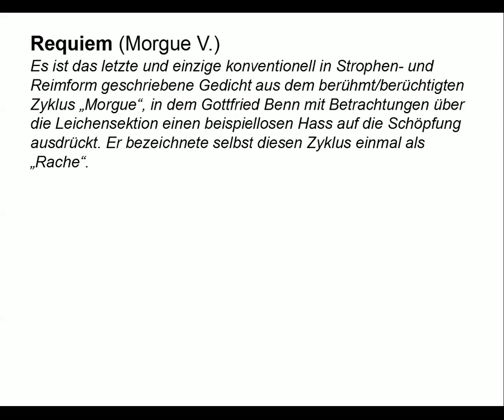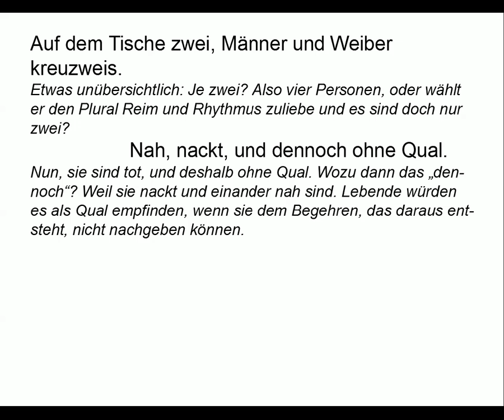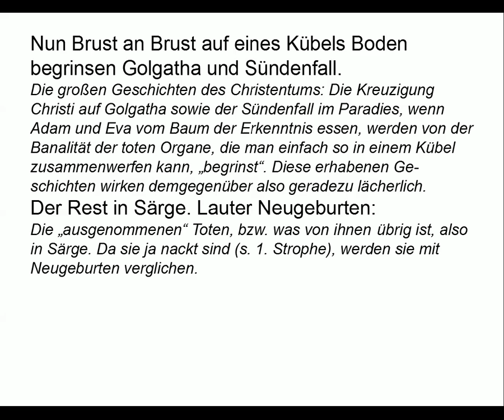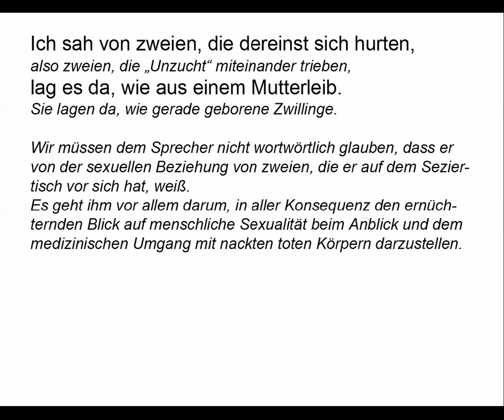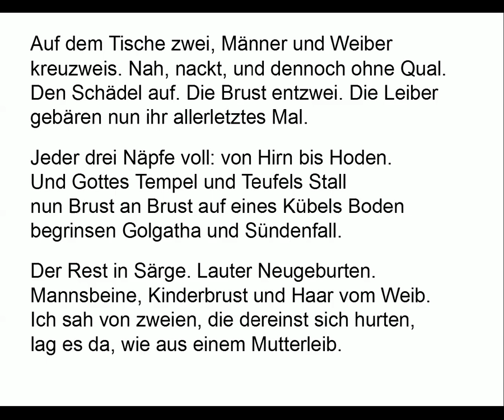Benn verstehen: Requiem (Morgue V.)/Gedichte-Karaoke 25 - Rezitation/Analyse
Vortrag: 00:09
Kommentare: 01:00
Telprompter: 04:25

KOMMENTARE

Requiem (Morgue V.)

Es ist das letzte und einzige konventionell in Strophen- und Reimform geschriebene Gedicht aus dem berühmt/berüchtigten Zyklus „Morgue“, in dem Gottfried Benn mit Betrachtungen über die Leichensektion einen beispiellosen Hass auf die Schöpfung ausdrückt. Er bezeichnete selbst diesen Zyklus einmal als „Rache“.

Auf dem Tische zwei, Männer und Weiber
kreuzweis.

Etwas unübersichtlich: Je zwei? Also vier Personen, oder wählt er den Plural Reim und Rhythmus zuliebe und es sind doch nur zwei?

  Nah, nackt, und dennoch ohne Qual.

Nun, sie sind tot, und deshalb ohne Qual. Wozu dann das „dennoch“? Weil sie nackt und einander nah sind. Lebende würden es als Qual empfinden, wenn sie dem Begehren, das daraus entsteht, nicht nachgeben können.

Den Schädel auf. Die Brust entzwei.

Wir sind auf einer Pathologie. Die Leichen werden seziert.

     Die Leiber
gebären nun ihr allerletztes Mal.

Die toten „Leiber“? Was können tote Leiber denn „gebären“?

Jeder drei Näpfe voll: von Hirn bis Hoden.

Die Innereien aller Art werden entnommen, also „geboren“.

Und Gottes Tempel

…, nämlich das Gehirn,

   und Teufels Stall
…, der Hoden,

Nun Brust an Brust auf eines Kübels Boden
begrinsen Golgatha und Sündenfall.

Die großen Geschichten des Christentums: Die Kreuzigung Christi auf Golgatha sowie der Sündenfall im Paradies, wenn Adam und Eva vom Baum der Erkenntnis essen, werden von der Banalität der toten Organe, die man einfach so in einem Kübel zusammenwerfen kann, „begrinst“. Diese erhabenen Geschichten wirken demgegenüber also geradezu lächerlich.

Der Rest in Särge. Lauter Neugeburten:

Die „ausgenommenen“ Toten, bzw. was von ihnen  übrig ist, also in Särge. Da sie ja nackt sind (s. 1. Strophe), werden sie mit Neugeburten verglichen.

Mannsbeine, Kinderbrust und Haar vom Weib.

Eben alles, was sonst schamvoll voneinander getrennt bliebe, wird wahllos zusammengeworfen.

Ich sah von zweien, die dereinst sich hurten,

also zweien, die „Unzucht“ miteinander trieben,

lag es da, wie aus einem Mutterleib.

Sie lagen da, wie gerade geborene Zwillinge.

Wir müssen dem Sprecher nicht wortwörtlich glauben, dass er von der sexuellen Beziehung von zweien, die er auf dem Seziertisch vor sich hat, weiß. Es geht ihm vor allem darum, in aller Konsequenz den ernüchternden Blick auf menschliche Sexualität beim Anblick und den medizinischen Umgang mit nackten toten Körpern darzustellen.